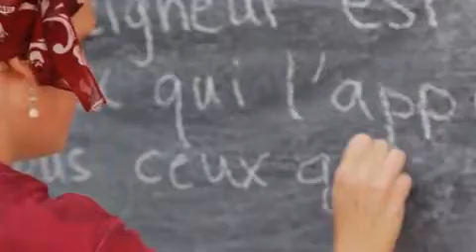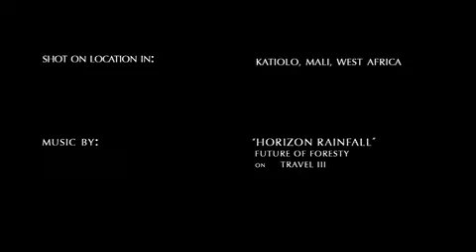Sewards Kadiolo 2013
This is a short "walk through the day" video with Tom & Lisa Seward.
The goal of this video was to show the warmth of the relationships as we
travel and greet people. It really seems to come through...
There is a correction needing to be made, because the name of our town was misspelled
in this one. We really liked the result.. watch and enjoy it with us...
Oh.. this one is the mobile quality version. The HD version will be reserved until we can come visit you in person!
Soon we hope...